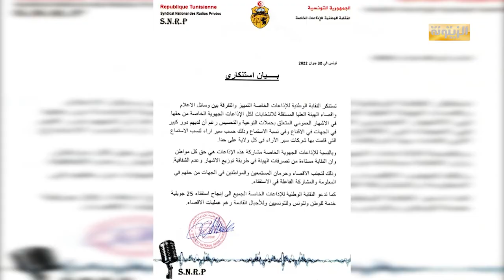اليوم: نشر مشروع دستور الجمهورية الجديدة بالرائد الرسمي